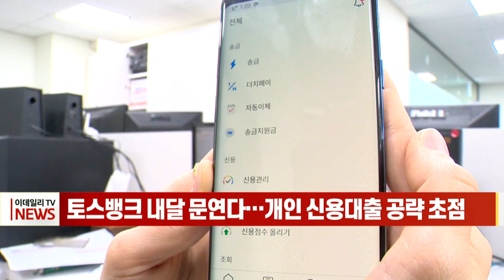[이데일리N] 토스뱅크 내달 문연다… 개인 신용대출 공략 초점 (20210906)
제3호 인터넷전문은행 토스뱅크가 10월 초 출범을 앞두고 있습니다.
6일 금융권에 따르면, 토스뱅크는 이르면 9월 말 출범할 것으로 예상됐으나 10월 초에 정식 출범하는 것으로 일정이 최종 정해졌습니다.
토스뱅크는 출범과 동시에 여·수신, 체크카드 영역에서 '1·2호 인터넷은행' 케이뱅크, 카카오뱅크와 어깨를 나란히 하기 위해 주력 상품을 잇달아 출시할 계획입니다.
특히 대출 상품의 경우 출범 직후에는 개인 신용대출에 주로 초점을 맞출 예정이입니다.
토스뱅크는 금융당국에 제출한 계획서에서 연말까지 중·저신용자 대상 신용대출을 1천636억 원가량 공급하고, 전체 신용대출에서 중·저신용자 대출이 차지하는 비중을 올해 말 34.9%로 맞추기로 약속했습니다.
은행권에서는 토스뱅크가 과거 '1·2호 인터넷은행'의 출범 당시와 마찬가지로 신용대출, 마이너스통장 등 주요 여신 상품의 최저 금리를 은행권에서 가장 낮은 수준으로 책정하지 않겠느냐는 관측이 나오고 있습니다.